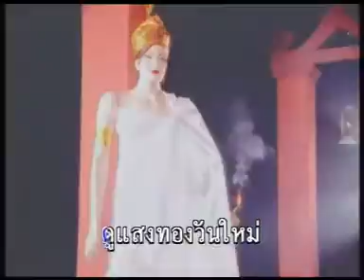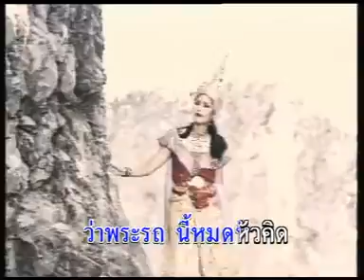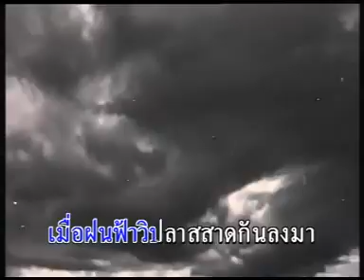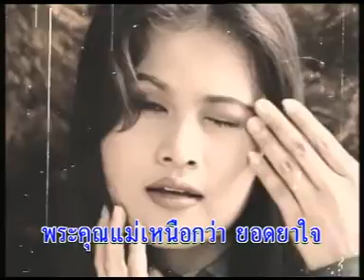แหล่พระรถ - ทศพล หิมพานต์ อัลบั้ม ยอดกะทิเพลงแหล่ 2 ทศพล หิมพานต์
เพลง แหล่พระรถ
ศิลปิน  ทศพล หิมพานต์ อัลบั้มยอดกะทิเพลงแหล่ 2